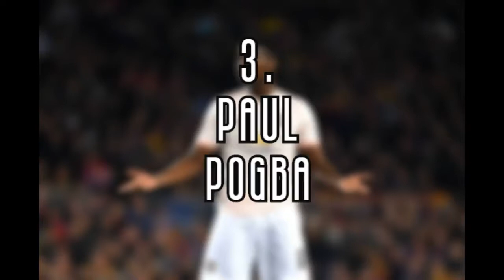5 PLAYERS WHO HAD A HORRIBLE 2020 - PITCH 5 ASIDE (PSP TOP 5 LISTS)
Taking a look at 5 players who had a horrendous year in 2020!
Listen to the podcast on Spotify, Google podcasts, or any other platform...

JOIN US FOR MORE YOU ARE WELCOME!!